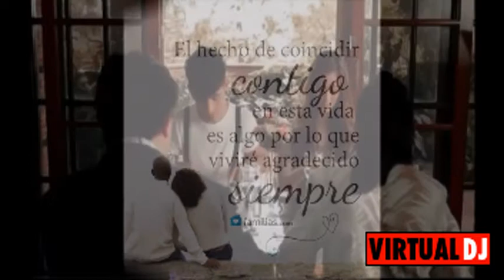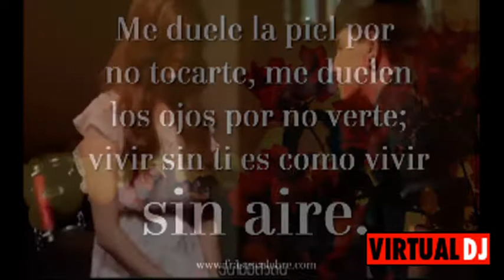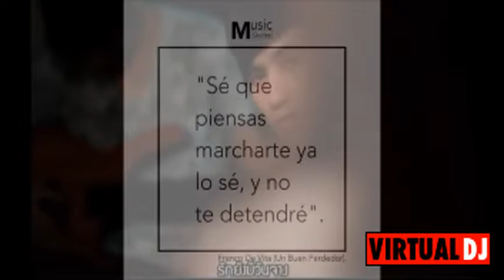💔 Me duele verte con alguien mas💔 Rap Romantico Triste 2017 Dj oscar el krac Aguirre